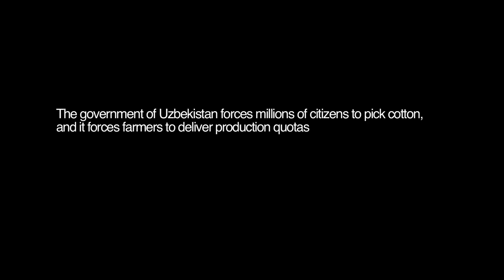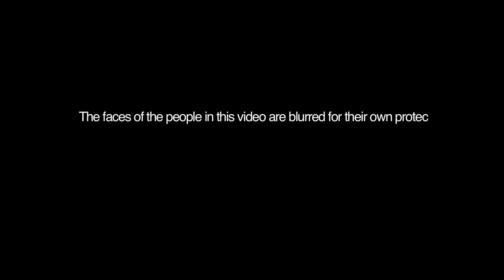Interviews with Forced Labourer during the Cotton Harvesting 2014